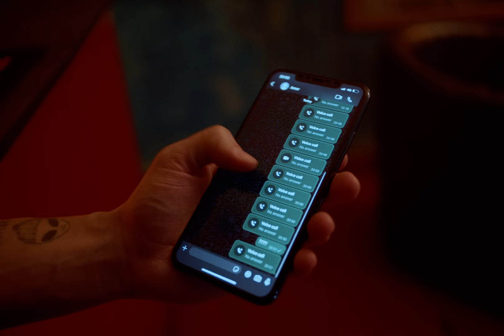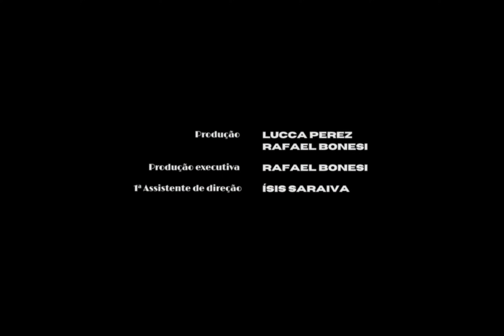Lucca Perez, DJ Caetano - Tudo e Nada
Intérpretes: Lucca Perez, DJ Caetano
Produção Musical: Mousik
Produção Executiva: AlmaViva Música
Engenheiro de gravação/mixagem: DJ Caetano
Engenheiro de masterização: Fera do Mar
Gravado, mixado e masterizado no Estúdio: Mousik (Rio de Janeiro, RJ)

CLIPE:
Direção: Rafael Bonesi
Produção: Lucca Perez e Rafael Bonesi
Produção executiva: Rafael Bonesi
1ªAssistente de direção: Ísis Saraiva
Direção de arte: Júlia Blaz
Direção de fotografia: Caio Grandi
1° Assistente de câmera: César F.P Falkenburg
Gaffer: Miguel Torres
Montagem: Rafael Bonesi
Colorização: Caio Grandi
Designer de som: Miguel Torres
Meterial de divulgação: Giovanna Alcayaga
Making off: Fernanda Ganancio
Locadora: Sickfilms Rental

Um lançamento AlmaViva Música.

LETRA:

Você me bloqueou de tudo

Até meus amigos cê levou com tudo

Depois de dois anos se jogou com tudo

Em outro amor no meu lugar

Ai cê me tirou pra nada

Assumiu com post o coração do nada

Todo nosso tempo não valeu de nada

Outro amor no meu lugar

Será que a gente foi só ilusão

Ou fui um brinquedo qualquer na sua mão

Mas agora eu vou te mandar a real

Eu quero que você se

Eu quero que você se seja feliz

Como nunca

Mas acho que tu vai mandar mal

Como sempre

É que se você olhar no espelho o problema ta na sua frente

Como nunca

Como sempre

Como nunca

Como sempre

Como nunca

Como sempre

Seja feliz

Quer ficar por dentro das novidades? Ative o sino! 🔔

2024 Warner Music Brasil Ltda.